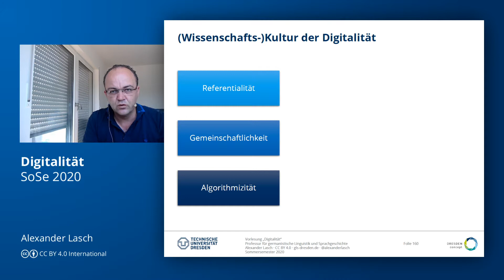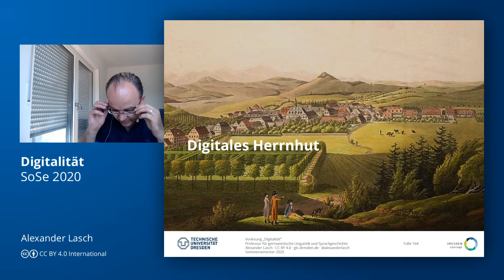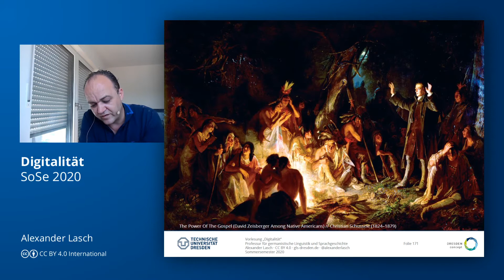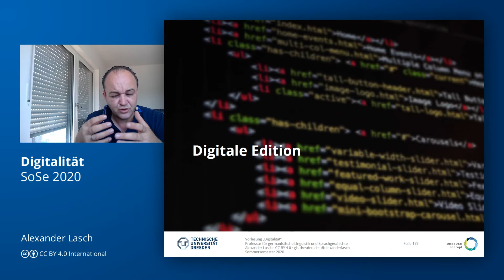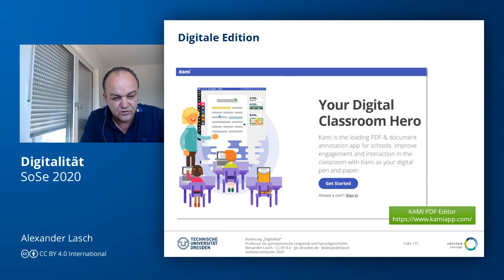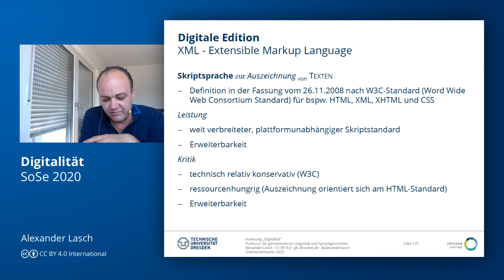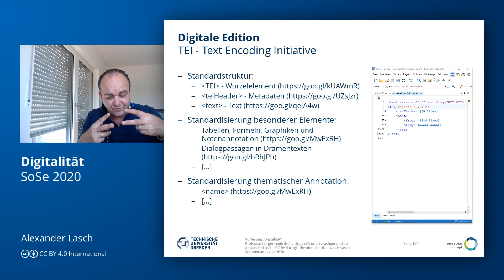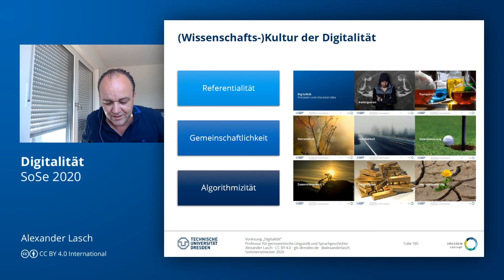Wissenschaftskultur der Digitalität: Digitale Editionen (VL "Digitalität") (TU Dresden // GSW)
Im ersten Teil einer "Wissenschaftskultur der Digitalität" wende ich mich der Erstellung von Digitalisaten zu unterschiedlichen Zwecken zu. Im Mittelpunkt stehen "Digitale Editionen".

Sprechstunde: Donnerstag, 13:00 Uhr – 14:00 Uhr und 22:00 – 23:00 Uhr